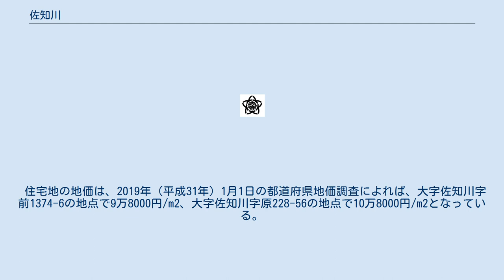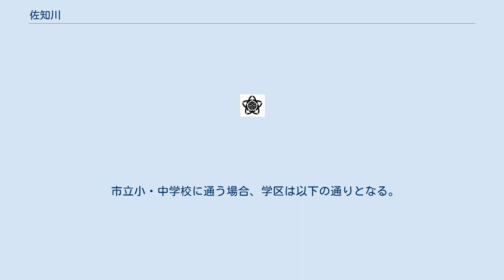佐知川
日本 」 埼玉県 」 さいたま市 」 西区 (さいたま市) 」 佐知川 佐知川（さじかわ、さぢかわ）は、埼玉県さいたま市西区の大字。
 さいたま市西区中央部の、北部は大宮台地の指扇支台の南端部に位置され、南部は古入間川が乱流したことで作り出した沖積平野（荒川低地）やその自然堤防上に位置する。
 地区の南端を新川が流れ下る。
東側で大宮区三橋や西区大字水判土に、南側で大字飯田や大字二ツ宮に、西側で大字西遊馬に、北側でプラザや大字指扇に隣接する。
土地利用としては水田が多かったが、その後住宅団地の建設より宅地化が進み、全体的には主に住宅地などであるが、一部で農地も見られ、南西側の新川の流域沿いには水田も見られる。
県道沿いには古くからの民家が多く見られる。
 地内の台地上に植水古墳群に属する古墳のひとつである原稲荷古墳がある。
 住宅地の地価は、2019年（平成31年）1月1日の都道府県地価調査によれば、大字佐知川字前1374-6の地点で9万8000円/m2、大字佐知川字原228-56の地点で10万8000円/m2となっている。
 もとは江戸期より存在した武蔵国足立郡植田谷領に属する佐知川村で、古くは水判土荘に属していたと云われている。
さらに古くは室町期より見出せる足立郡のうちの佐地川であった。
佐知川は佐地川とも記す。
村高は正保年間の『武蔵国田園簿』では257石余（田13町7反余、畑34町余）、『元禄郷帳』では465石、『天保郷帳』によると462石余であった。
助郷は中山道大宮宿に出役していたが、正徳・安永年間は日光御成街道大門宿にも出役していた。
化政期の世帯数は96軒で、村域は古来より上組と下組に二分され名主が両組に置かれていていたが、村の規模は不明。
地名は地形に因むものであり、サジは傾斜地を意味し、カワは縁辺を意味する。
地内に普光山慈眼寺末の覚音院と覚蔵院があり、覚音院には明和年間、覚蔵院には安政年間に寺子屋が開設されていた。
 2019年（平成31年）1月1日時点の世帯数と人口は以下の通りである。
 大宮駅西口方面からの路線バスが運行されている。